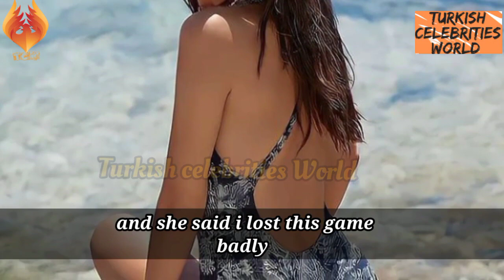Does Tuba büküstün hit her mother Shocking Revelation